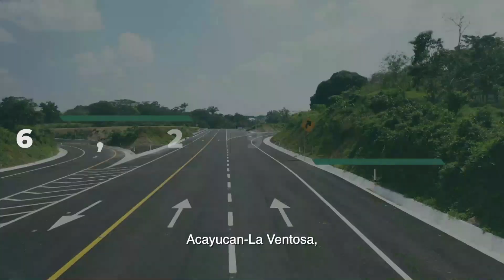Se incorporará atención médica casa por casa al programa de adultos mayores: Claudia Sheinbaum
Minatitlán, Ver.- Continuar en equipo con la Cuarta Transformación por el bien de México y Veracruz, fue el compromiso que realizó la virtual Presidenta electa de la República, Claudia Sheinbaum Pardo, durante la inauguración del camino Minatitlán-Hidalgotitlán, encabezada por el Presidente Andrés Manuel López Obrador.

“Somos un equipo con Cuitláhuac; con Rocío, ahora, Rocío Nahle va a gobernar Veracruz y, ¿saben qué? Rocío es la primera gobernadora de Veracruz y a mí me va a tocar ser la primera Presidenta de México. Y entonces (…) ´Dos mujeres, un camino´, por el bienestar de Veracruz y del pueblo de México”, aseguró.

Explicó que la continuidad de la Cuarta Transformación significa terminar con los privilegios de unos cuantos y donde la prioridad son los que menos tienen.

“Es una Transición Histórica porque va a continuar este proyecto, un proyecto que tiene como sustento al pueblo de México, que tiene como sustento la máxima de ´Por el bien de todos, primero los pobres´; que tiene como sustento erradicar la corrupción y acabar con los privilegios», agregó.

En ese sentido, aseguró la continuidad de los programas sociales que impulsó el Presidente Andrés Manuel López Obrador, así como nuevas obras de infraestructura para las y los mexicanos.

“Y vamos a seguir con los Programas Sociales, con todos los Programas de Bienestar, con nuevos Programas de Bienestar, con nuevas obras públicas para beneficio del pueblo de México”, informó.

Finalmente, agradeció al Presidente López Obrador, por todo lo que hizo por México, ya que en esa lucha por la democracia pasó por varios fraudes electorales hasta que el pueblo de México despertó en 2018 con el inicio de la Cuarta Transformación y el pasado 2 de junio, refrendó su confianza por la continuidad del movimiento.

“Hoy quiero compartir con ustedes esta gratitud, porque el Presidente escribió un libro que dice ´¡Gracias!´, pero nosotros le decimos al presidente: ¡Gracias por tanto, Presidente Andrés Manuel López Obrador! Vamos a continuar con tu legado”, expresó.

Por su parte, el Presidente Andrés Manuel López Obrador, celebró que los programas sociales tengan continuidad con la próxima Presidenta de México, Claudia Sheinbaum, y aseguró que se convertirá en la mejor Presidenta a nivel mundial.

“Estoy muy contento porque van a continuar los Programas de Bienestar, ese es el compromiso de la Presidenta Claudia Sheinbaum, va a continuar (…) Claudia, ya cuando esté en el gobierno, al poco tiempo, va a ser la mejor Presidenta del mundo; con todo respeto, ni en Asia, ni en África, ni en Europa, ni en América va a haber una Presidenta como Claudia Sheinbaum, la mejor Presidenta del mundo”, aseguró.

Al evento también asistieron el gobernador de Veracruz, Cuitláhuac García Jiménez; la gobernadora electa de Veracruz, Rocío Nahle García; y el secretario de Infraestructura, Comunicaciones y Transportes, Jorge Nuño Lara.